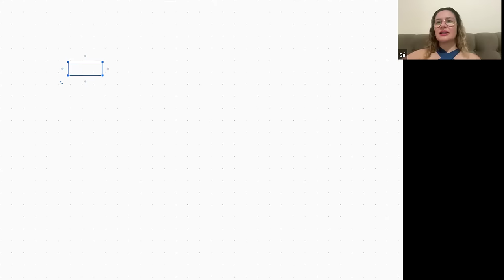Eu falo palavrão sim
Quais são os palavrões em ingles e como falar palavrões em inglês em cada contexto, vejo o segredo com um nativo